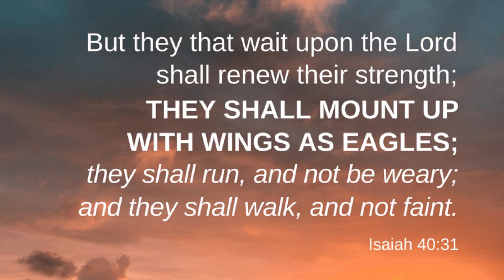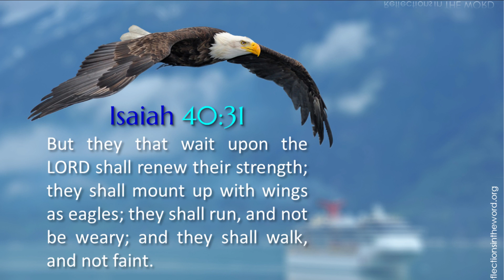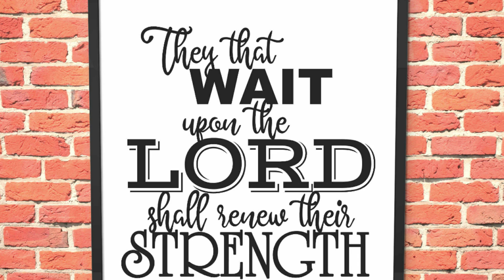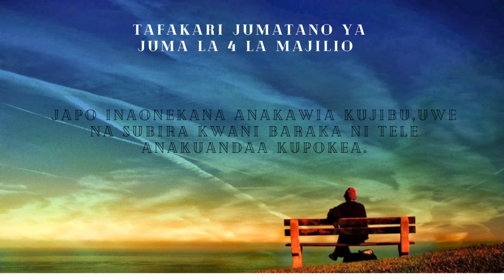SUBIRA YAVUTA HERI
" Baraka zaweza kuchelewa lakini Mungu hatunyimi Baraka...Kuwa Mvumilivu ..zinakuja"